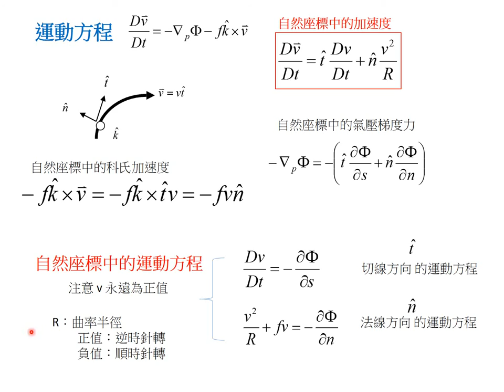3.6自然座標中的運動方程